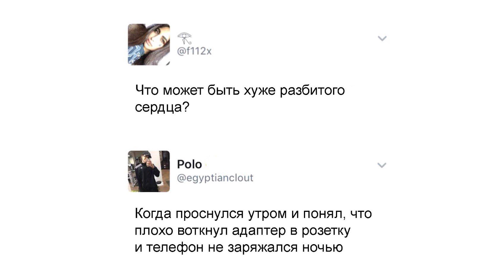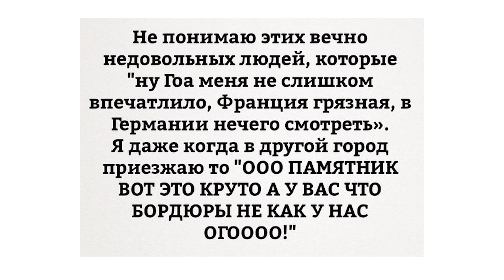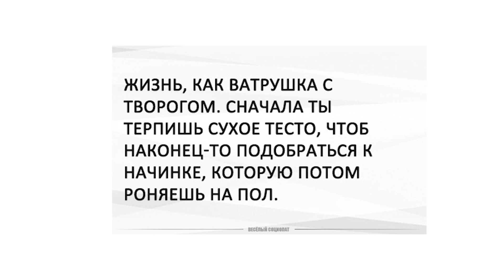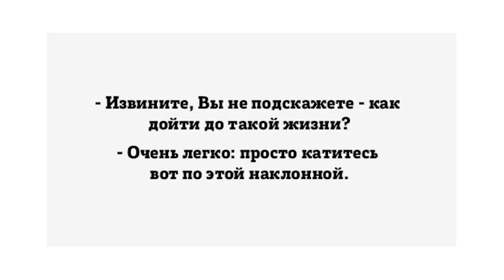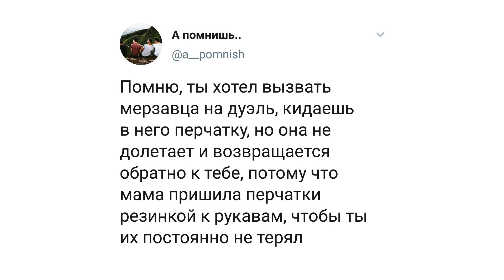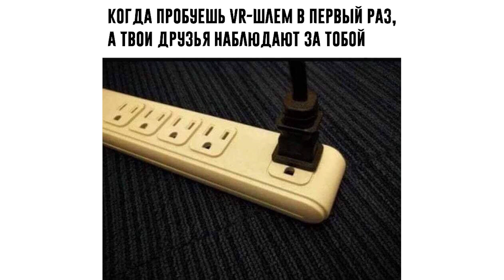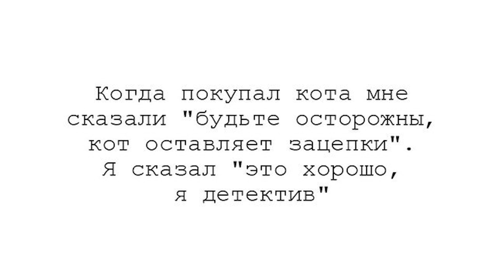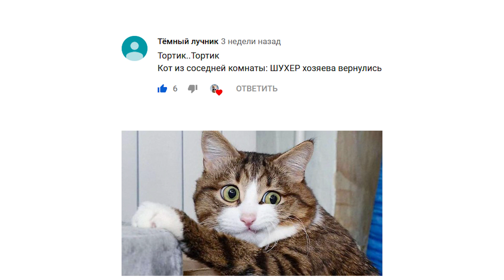Приколы. ЗАМЕНА МОРД | Мемозг #98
Обзор лютых приколов с котами и не только. Упоротые мемы))